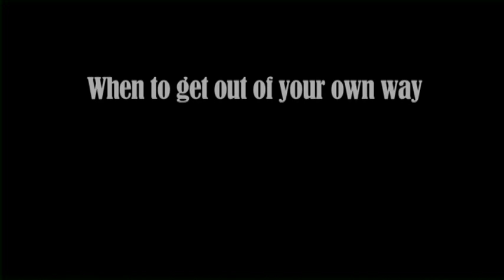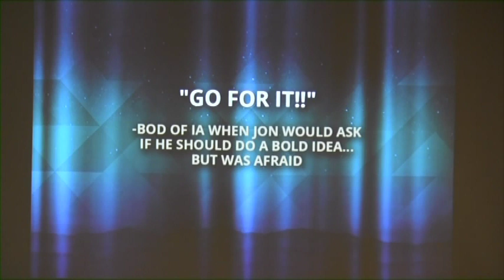2017 State of Missoula Workshops #2